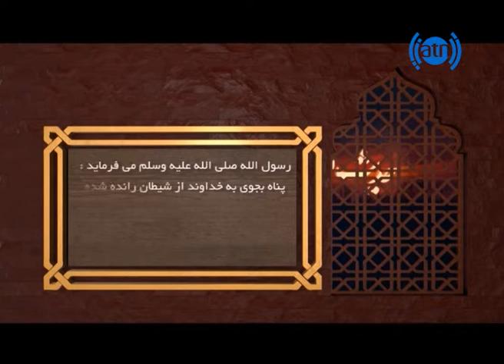Chiragh Hedayat / چراغ هدایت